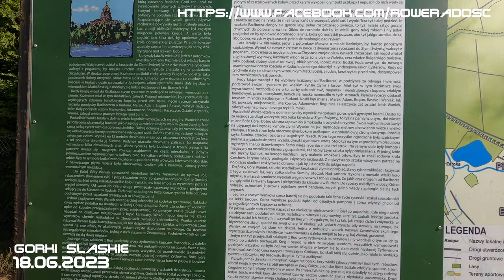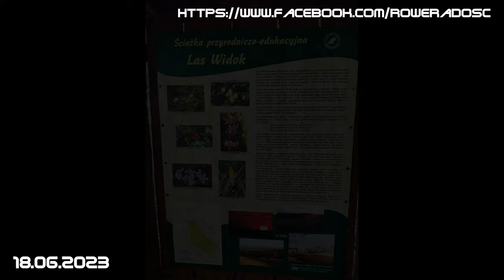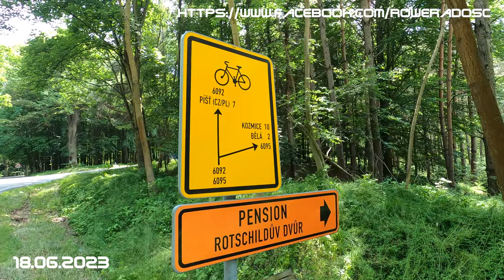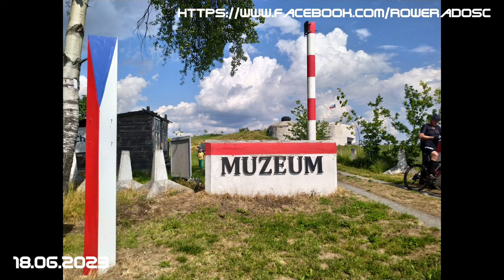18.06.2023 Urodzinowa rajza Bartka do Czech